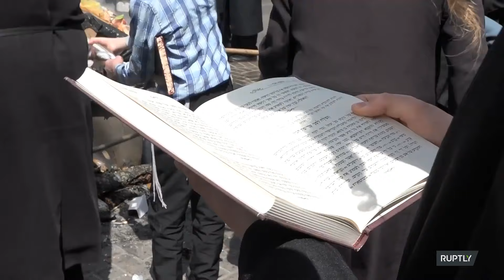Ultra-Orthodox Jews burn leavened bread in Jerusalem ahead of Passover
Members of the ultra-Orthodox Jewish community gathered in Jerusalem on Monday to burn pieces of leavened bread as part of the Biur Chametz tradition ahead of Passover.

Footage shows orthodox men in long black suits and wide-brimmed hats gathering with their families, before beginning to burn all leavened products.

The tradition is considered a symbolic act in which people are encouraged to rid themselves of bad character traits.

The Passover celebration, a cornerstone of the Jewish calendar, marks the liberation of the Jewish people from Egyptian bondage more than 3,000 years ago.